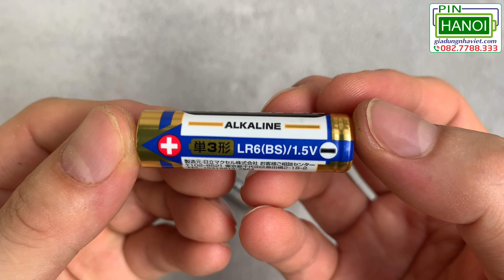Pin tiểu kiềm Alkaline Battery LR6 (BS) 1.5V AA Nội địa Nhật Bản